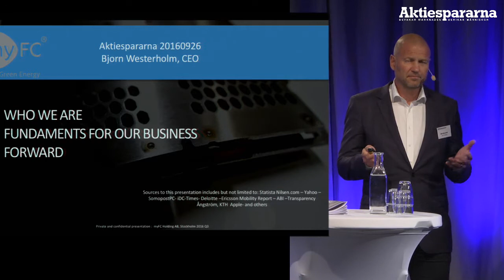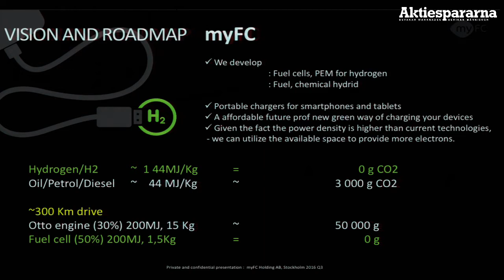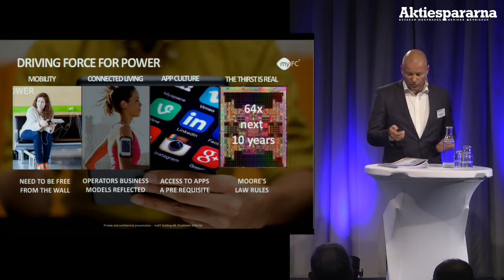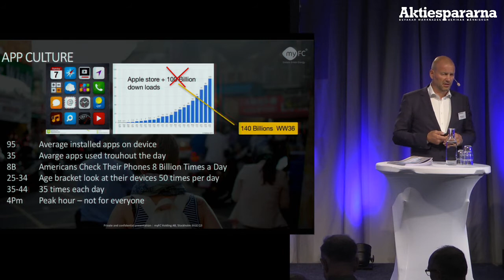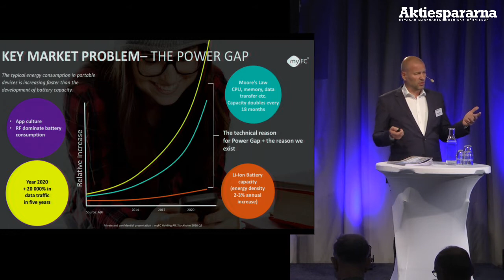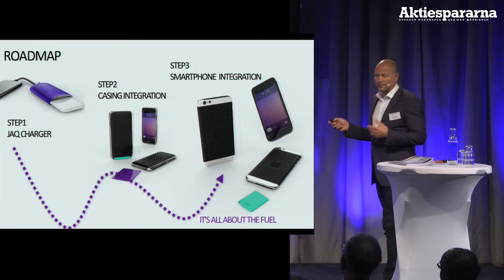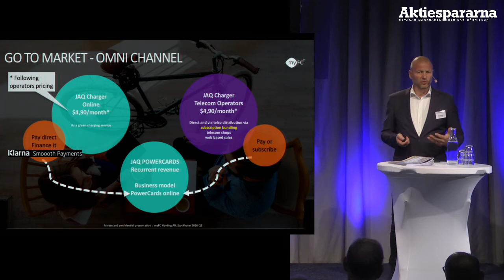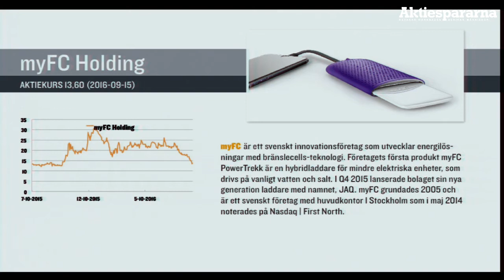Aktiedagen Göteborg – myFC Holding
VD Björn Westerholm presenterar myFC Holding på Aktiedagen Göteborg 26 september 2016